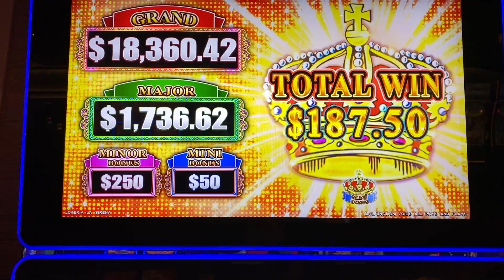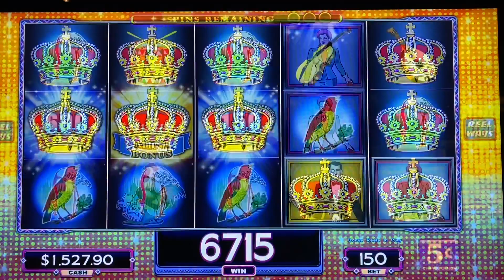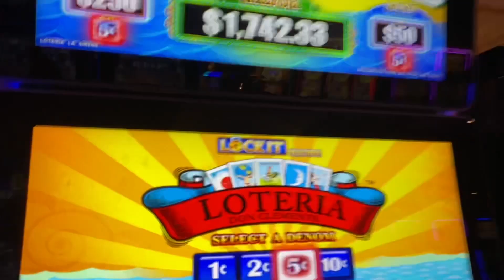Did We Get Our MONEY BACK??? High Limit Loteria Lock It Link Bonus Big Win @ Hard Rock Tampa Casino